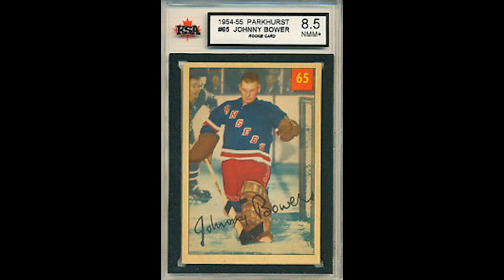The Johnny Bower Video